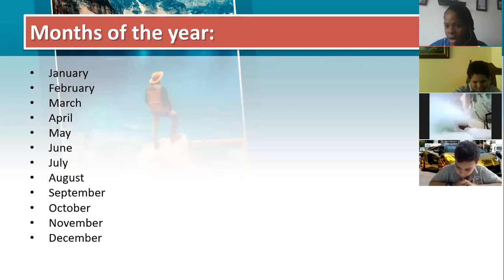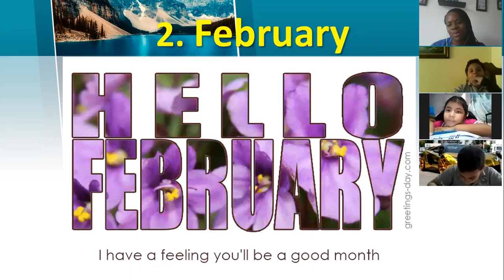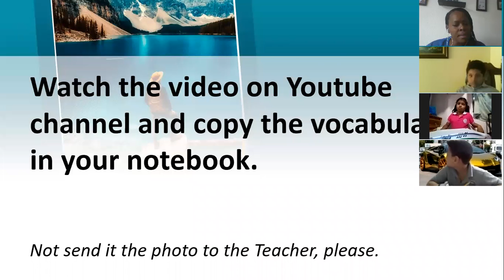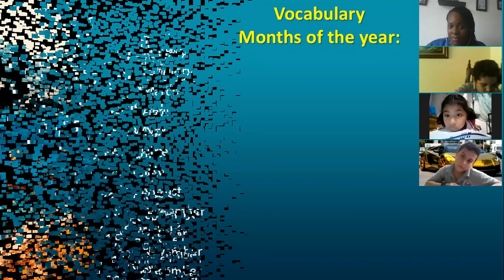3rd Grade - 12/10/20